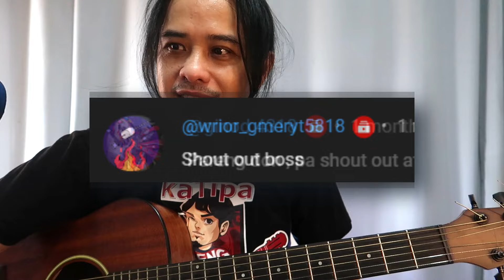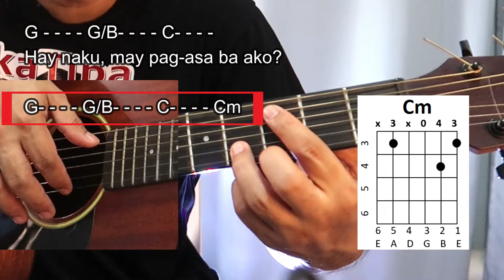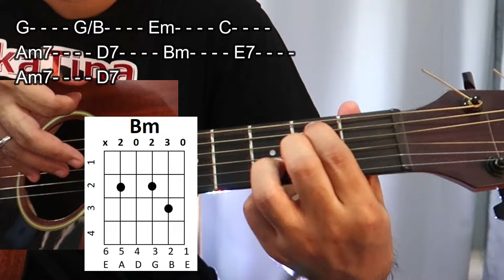Hay Nako guitar tutorial - LJ Manzano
hay nako may pag asa ba ako..